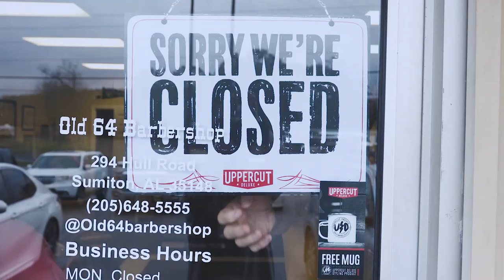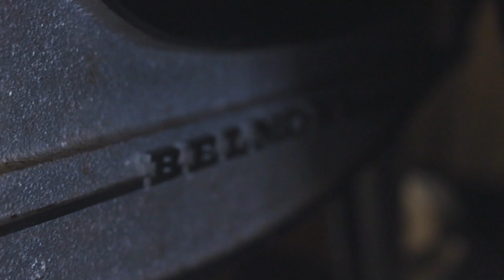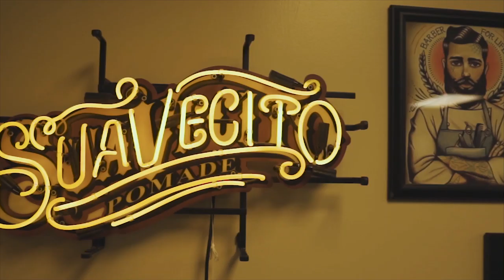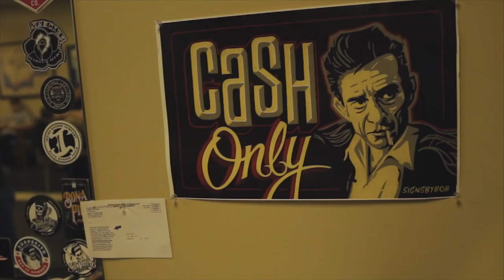the Art of: Barbering (with Old 64)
There's art in everything. There's an art to doing anything. In this new series, I explore that concept.